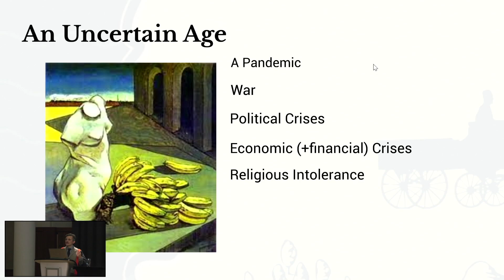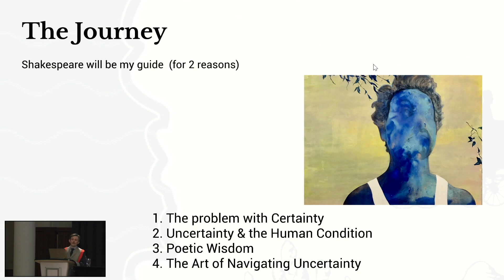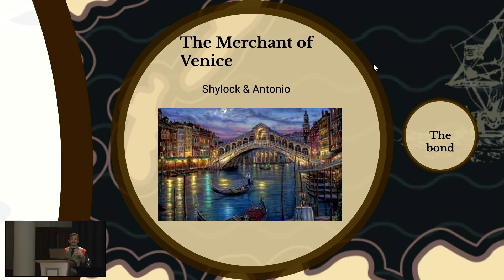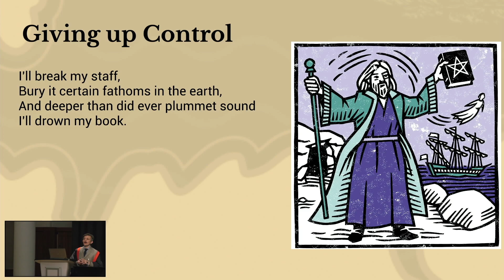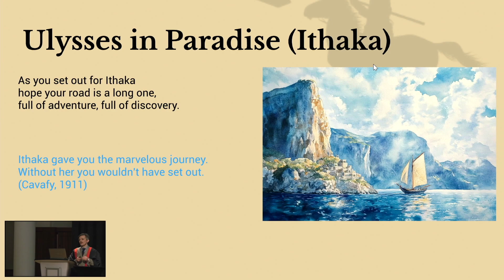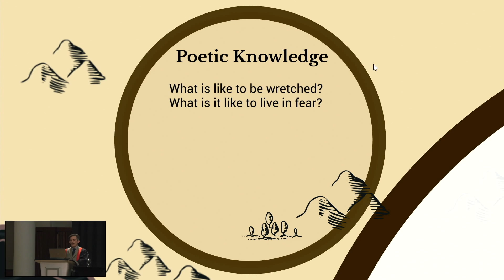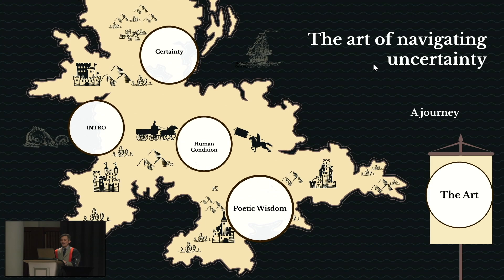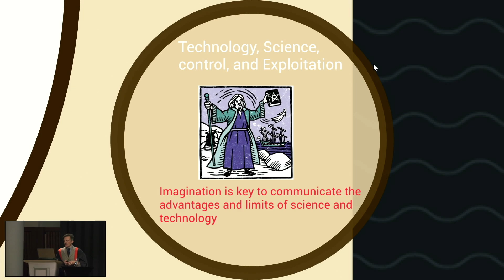Inaugural Lecture with Professor Lorenzo Zucca - The Art of Navigating the Uncertainty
How can we find certainty in an increasingly uncertain world? Can we learn lessons from Shakespearean tragedy to navigate and perhaps even embrace uncertainty? Professor Zucca argues there is a fundamental tension between our desire for certainty and the inherent unpredictability of human life which he illustrates through an analysis of Shakespearean tragic characters.

As part of The Dickson Poon School of Law’s Inaugural Lecture Series, Professor Lorenzo Zucca discusses his topic, "The Art of Navigating Uncertainty".